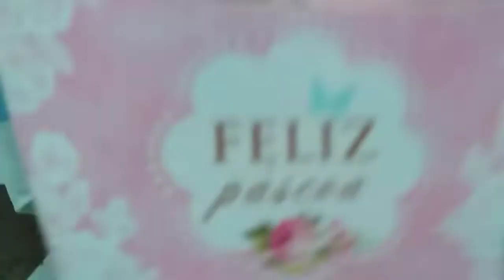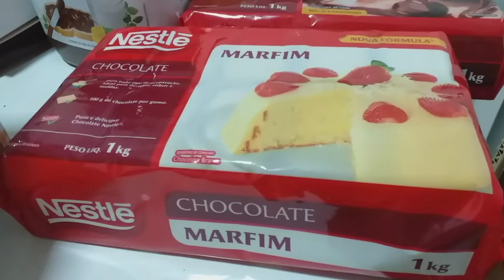Primeira compra de Páscoa 2019....novidades 🐰🥕😍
Olá gente , tudo bem? Se é  novo no canal já se inscreve  pra ficar por dentro de tudo que rola por aqui, 😘😘😘😘e até o próximo  vídeo.